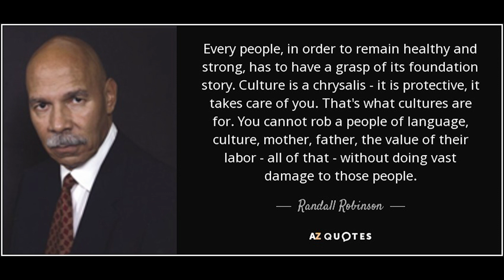The Life and Legacy of Randall Robinson: Civil Rights Advocate and Social Justice Warrior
Dive into the inspiring story of Randall Robinson, a tireless advocate for civil rights and social justice. This video explores Robinson's early life, his founding of TransAfrica, his role in the Anti-Apartheid Movement, and his humanitarian efforts in Haiti. We also discuss his achievements as an author and intellectual, his numerous awards and recognition, and his work's lasting impact. Finally, learn about his decision to leave the United States for St. Kitts and how this move influenced his continued fight for a more equitable world. Join us as we celebrate the life and legacy of an extraordinary individual dedicated to fighting for justice and equality.